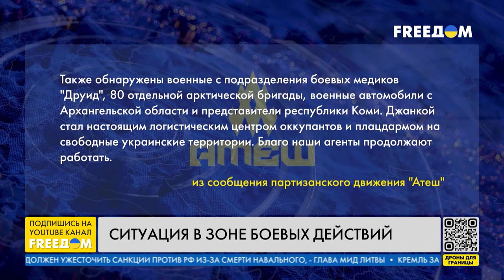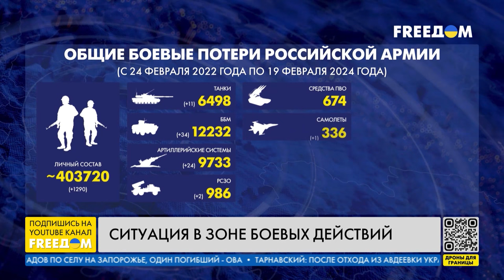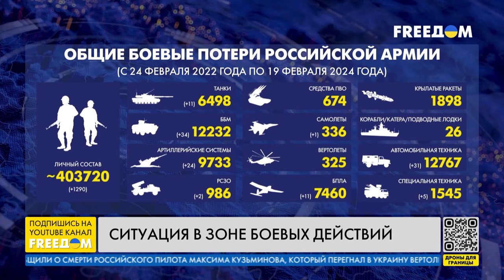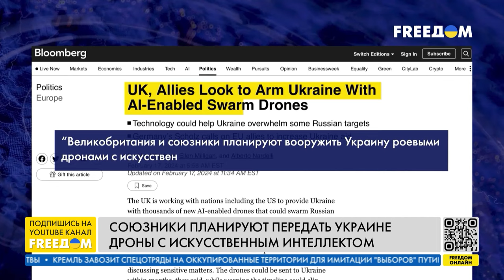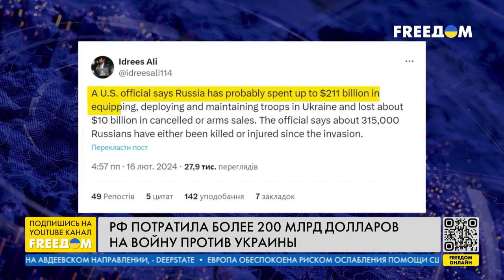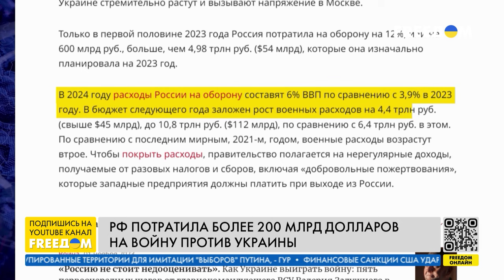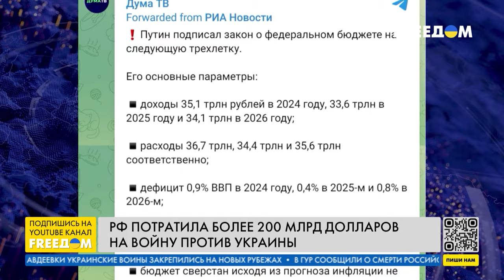Усовершенствованные ATACMS получат ВСУ | Новости на FREEДОМ. 19.02.24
О поездке Зеленского под Купянск, уникальных западных разработках для ВСУ и пакете инвестиций Японии в будущее Украины – в итоговом выпуске новостей "Наше время" на телеканале FREEДОМ.

Включайтесь, чтобы знать правду!